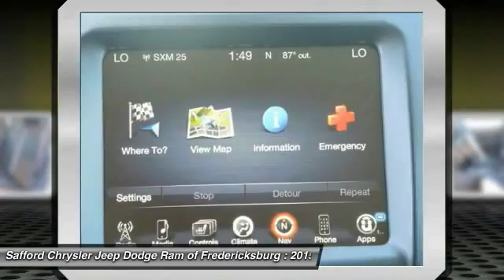2015 Jeep Cherokee Fredericksburg VA FW728295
2015 Jeep Cherokee Limited

This 2015 Jeep CHEROKEE Limited  will sell fast!! SAVE MONEY AT THE PUMPS KNOWING THIS JEEP GETS 21.0 MPG CITY AND 28.0 MPG HWY *Please let us help you with Finding the ideal New, Used, or Certified vehicle, - Getting the best prices and incentives available and  Explaining purchase, lease, and financing options.* *Safford Automotive prides itself in exceeding all customer expectations! The next step? Give us a call to confirm availability and schedule a hassle free test drive!